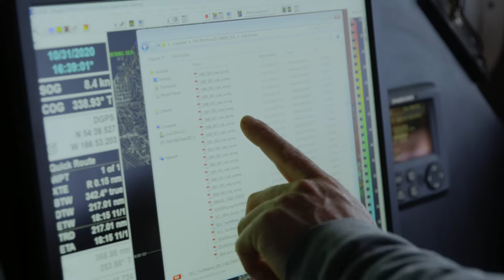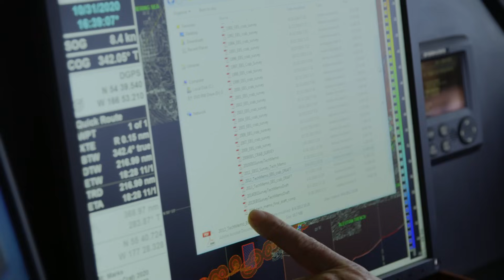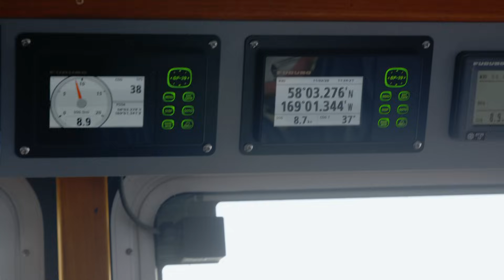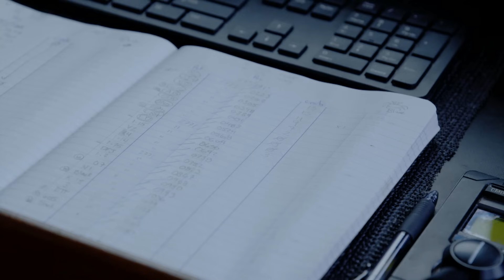Capitão do Cornelia Marie se arrisca em novo local de pesca | Pesca Mortal | Animal Planet Brasil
O capitão do Cornelia Marie vai estudar bancos de dados antigos para encontrar novos lugares para pesca de caranguejo. Será que o risco vai valer a pena?